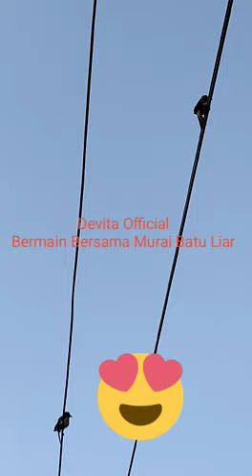Stone Magpie Bird#Shorts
Waktu mau petik buah murbei,tiba tiba sepasang Burung murai liar menghapiriku